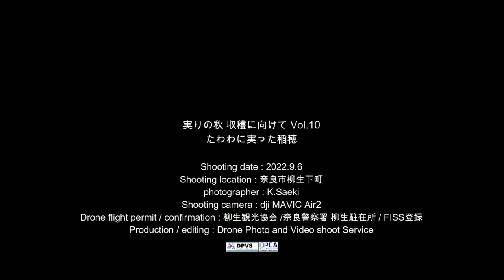実りの秋 収穫にむけてVol.10 収穫を5日後に控えたたわわに実った稲穂 For the fruitful autumn harvest Vol.10 Abundant ears of rice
実りの秋のと収穫に向けて、5月初めの田植えから4か月が経過し、収穫を5日後に控えた稲は、たわわに実った稲穂を付けていました。